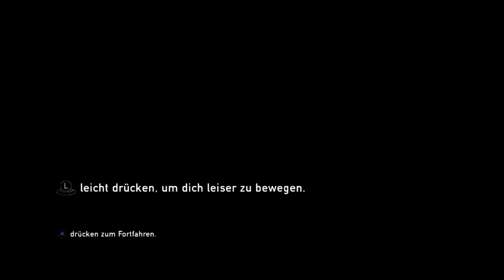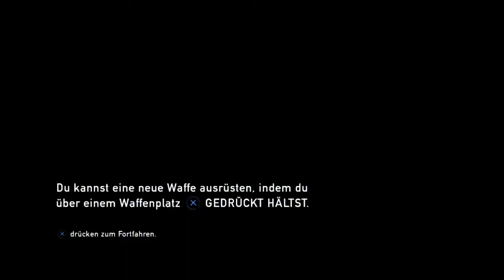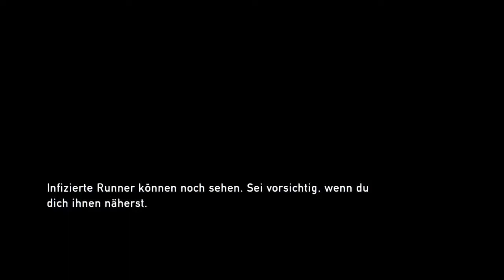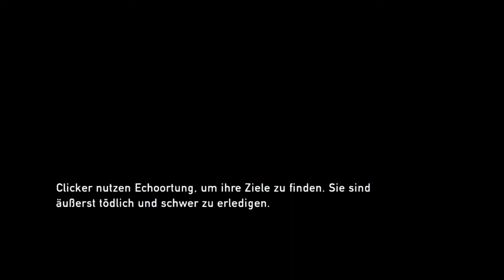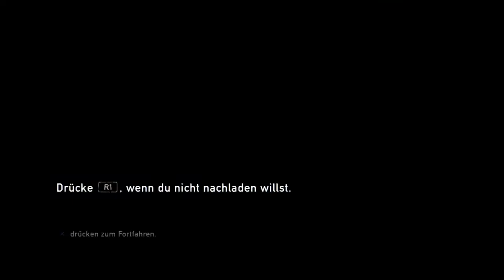Let's Play The Last of Us - German - Part 8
Es ist nicht der Sinn des Spiels alles zu töten, aber so geht es ja auch ganz gut. Wer nicht sehen will wie ich fast die ganze Zeit im Untergrund rumschleiche guckt einfach ab ca.17 Minuten weiter. :D